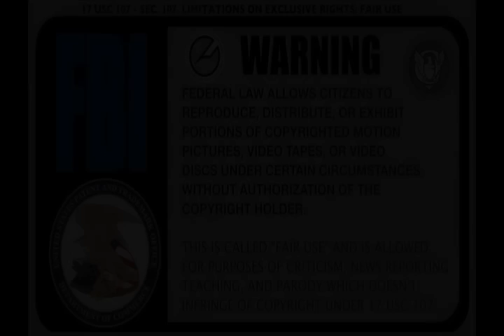Parole officer murders his wife & her bed partner, then kills himself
PALENVILLE, N.Y. – State Police have released information regarding a double murder suicide that happened in Greene County over the weekend.

According to authorities, a man killed his estranged wife and her boyfriend at 844 Pennsylvania Ave. in Palenville Sunday afternoon.

Authorities responded to the Pennsylvania Avenue home after neighbors reported hearing gunshots in the area on Sunday.

Upon arrival, authorities said they found Daniel Brennan, 51, with multiple gunshot wounds in the driveway of the residence. Pammi Mroczek, 49, was found inside the home dead with multiple gunshot wounds.

State police said an investigation revealed that Robert Mroczek, 46, killed Pammi, his estranged wife. Police said he also killed her boyfriend, Brennan. Mroczek then fled the scene of the incident.

State police spotted Mroczek's car on Interstate 81 in Broome County on Sunday leading to a chase. Authorities said they used stop sticks to stop the suspect’s vehicle which then traveled off the shoulder of the roadway.

"As a result, New York State Troopers in Troop C out of Sidney located the vehicle operating Interstate Route 81 just before 1 a.m. Sunday morning in the town of Chanango, Broome County, where they attempted to stop the vehicle,” Major Patrick Regan with the NYS Police said. “Mroczek was operating the vehicle, fled. A pursuit was initiated. The pursuit lasted over 30 miles at speeds in excess of 100 miles per hour.”

However, when troopers approached the vehicle, they say they found Mroczek with a fatal self-inflicted gunshot wound to the head.

“We recovered a weapon that he used to shoot himself with, and we still have to do some testing,” Regan said. “We assume that may have been the murder weapon, but we have to do some testing to determine that.”

His body was transported to Lourdes Hospital for an autopsy to be conducted on Monday.

Regan said police believe Pammi did not live at the residence but was at the home to “retrieve property believing Robert Mroczek was not at the residence.”

Authorities confirm Mroczek was a parole officer in the Capital Region.

State Police at Catskill were assisted by the Greene County Sheriff’s Office, The Greene County District Attorney’s Office and The New York State Department of Corrections and Community Supervision.